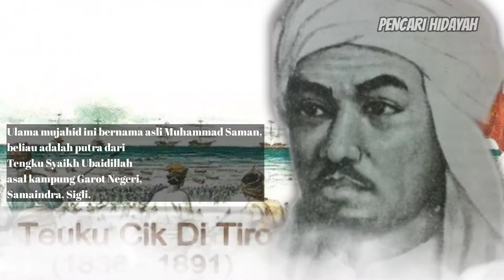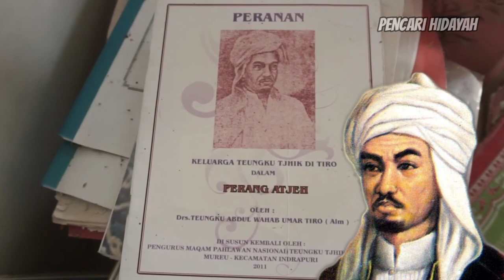TGKU SYIK DI TIRO Ulama Pimpinan Perang Yang Gugur di Racuni BELANDA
NEGERI Serambi Makkah memiliki banyak pahlawan yang gigih, berjuang mengusir penjajah. Salah satunya ialah Teungku Chik Di Tiro. Ulama mujahid ini bernama asli Muhammad Saman, beliau adalah putra dari Tengku Syaikh Ubaidillah asal kampung Garot Negeri, Samaindra, Sigli.

Sedangkan ibunya bernama Siti Aisyah, putri dari Teungku Syaikh Abdussalam Muda Tiro. Teungku Chik Di Tiro lahir di Kabupaten Pidie, 1 Januari 1836. Semasa kecilnya ia hidup di lingkungan yang sangat religius. Ia belajar agama dengan ayah dan pamannya bernama Teungku Chik Dayah Tjut Di Tiro.

Minat besarnya akan ilmu agama Islam membuat Teungku Chik Di Tiro berkelana ke Lam Krak, Aceh Besar untuk memperdalam ilmunya. Setelah menghabiskan waktu dua tahun di sana, ia pun kembali ke Tiro dan mengajar bersama sang paman, Teungku Dayah Tjut.

Teungku Chik Di Tiro tidak pernah menjalani pendidikan formal. Puas mencari ilmu di negeri asalnya, ia kemudian pergi ke Makkah untuk menunaikan ibadah haji sekaligus mendalami ilmu agama. Di Tanah Suci, Teungku Chik Di Tiro bertemu para ulama dan pemimpin Islam. Dari situlah ia mulai sadar arti perjuangan perjuangan melawan imperialisme dan kolonialisme.

Dikutip dari buku Sejarah Perjuangan 130 Pahlawan dan Tokoh Pergerakan Nasional karya Kerta Wijaya, Teungku Chik Di Tiro merupakan pahlawan nasional dan tokoh penting yang sangat berjasa melawan tentara kolonial Belanda. Saat Aceh Besar jatuh di tangan kompeni, ia muncul sebagai pimpinan perang hingga pada tahun 1881 Teungku Chik Di Tiro bersama pasukannya berhasil merebut benteng Belanda Lam Baro, Aneuk Galong.

Namun semangat juangnya yang begitu gigih, Teungku Cik Di Tiro dijuluki sebagai 'Panglima Sabil' atau pemimpin perang Sabil. Ia dipercaya oleh Kesultanan Aceh Darussalam memimpin perang berjuang melawan penindasan atas dasar agama dan nasionalisme.

Selain Benteng Lambaro, Teungku Chik Di Tiro juga berhasil merebut benteng Belanda di Indrapura pada tahun 1881. Ia juga terlibat pertempuran di Pulau Breuh yang saat itu dikuasai Belanda. Perlawanan heroik sang mujahid membuat pasukan Belanda kalang kabut.

Kehebatan Teungku Chik Di Tiro semakin membuat serdadu Belanda ketar-ketir dalam waktu yang lama.
Sepak terjang Teungku Chik Di Tiro membuat Belanda hampir kehabisan akal untuk menumpasnya. Hingga akhirnya muncul siasat busuk untuk membunuh sang Panglima Sabil.

Belanda kemudian memakai "siasat liuk" yaitu dengan mengirim makanan yang telah dicampur racun.
Kelicikan Belanda ini rupanya berhasil menewaskan salah satu pahlawan kebanggaan rakyat Aceh itu. Teungku Chik Di Tiro diracun lewat makanan yang dibawa oleh salah satu pembantu kerajaan. Saat itu, Belanda membujuk seseorang yang bersedia bekerja sama diangkat menjadi Kepala Sagi.
Seorang pria kemudian diimingi Belanda jabatan tinggi jika berhasil membunuh Chik Di Tiro.

Pria tersebut lantas memerintahkan seorang wanita membubuhi racun ke dalam makanan yang kemudian disuguhkan kepada TeungkuChiDiTiro .
Singkat cerita, saat mengunjungi Benteng Tui Seilimeung usai salat di masjid, wanita suruhan tadi memberi makanan yang telah dicampur racun kepada sang Panglima Sabil. Tanpa curiga Teungku Chik Di Tiro menyantap makanan itu.
Selang tak berapa lama, ia pun jatuh sakit hingga akhirnya wafat di Benteng Aneuk Galong pada 31 Januari 1891 di usia 55 tahun. Jenazah Teungku Chik Di Tiro kemudian dimakamkan di Meureu, Indrapuri, Kabupaten Aceh Besar bersama istrinya.

Berkat kegigihannya berjuang mengusir penjajah Belanda, Pemerintah Indonesia mengangkat Teungku Chik Di Tiro sebagai Pahlawan Perjuangan Kemerdekaan pada 6 November 1973 berdasarkan Surat Keputusan Presiden Republik Indonesia pada Tahun 1973.

CATATAN: GAMBAR DAN VIDEO HANYALAH ILUSTRASI.

pencarihidayah Menyajikan Informasi Tentang Islam, Berupa Fakta Dan Kejadian Yang Terjadi Di Dunia, Video disini hanyalah sebagai referensi berbagai riset dan pengumpulan data berupa foto dan video dari berbagai sumber yang dikemas secara update,
Terus ikuti perjalanan kami dalam menembus peristiwa dunia Islam.